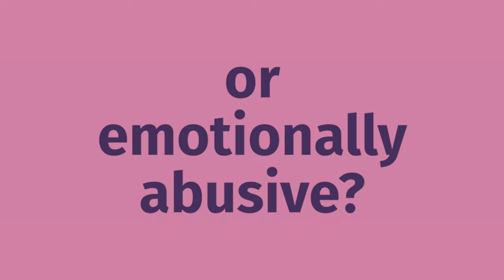Adult Survivors of Emotionally Abusive Parents — Book Trailer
Heal the pain of growing up with emotionally abusive parents, and take the first steps toward the life—and the love—you deserve.

Few things in the world have a more profound effect on your life than the parents who raised you. When your parents are pathologically self-centered, manipulative, or emotionally abusive, the pain they cause is deep and often difficult to put into words. You may experience anxiety, depression, complex post-traumatic stress disorder (C-PTSD), low self-esteem, addiction, or other mental health conditions as an adult. And you may even feel like it was somehow all your fault. But it was not your fault, and there are tools you can use to heal the trauma caused by your childhood.

From the author of the self-help hit Adult Survivors of Toxic Family Members, this compassionate guide will help you gain a greater understanding of what happened in your past; transform deep pain into emotional resilience; and build the loving, meaningful relationship with yourself that you deserve. You’ll also learn to set boundaries with others, assert your needs, and overcome emotional avoidance to develop warm, loving relationships with others.

Author Sherrie Campbell offers powerful skills drawn from a range of evidence-based treatments, including mindfulness, acceptance and commitment therapy (ACT), cognitive behavioral therapy (CBT), self-compassion, lived experience, and body-based practices to help you heal from the past and reconnect with your authentic self.

A happy and healthy life is not a life without struggle—it is a journey full of meaningful lessons. Let this book guide you on the path to healing, wholeness, and self-discovery.